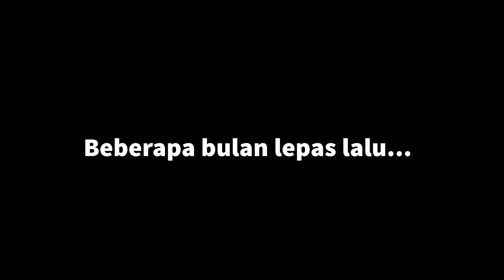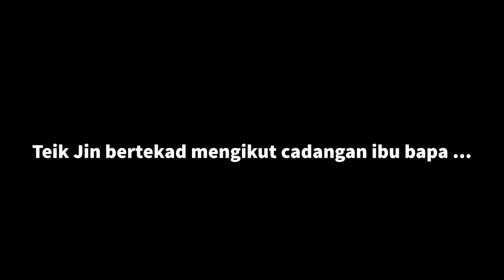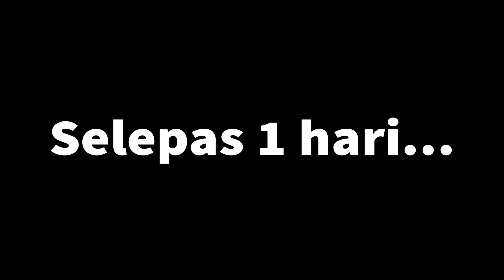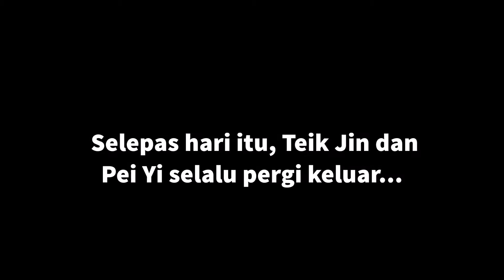Titas Presentation (Perkahwinan Melayu)